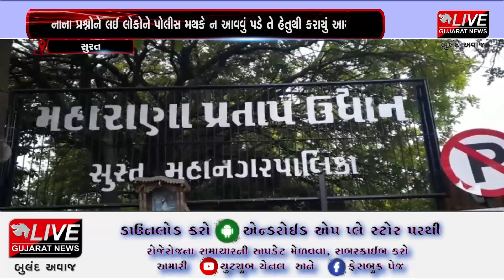સુરત : કાપોદ્રા પોલીસનો નવતર પ્રયોગ લોકો સાથે મોર્નિંગ વોક કરશે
સુરતના કાપોદ્રા પોલીસ મથક  દ્વારા નવતર પ્રયોગ હાથ ધરવામાં આવ્યો હતો.વહેલી સવારે નાના વરાછા ચોપાટી ખાતે લોકોની વચ્ચે પી આઈ સહિતનો સ્ટાફ પી ટી પરેડ કરી લોકોના પ્રશ્નને સાંભળી નિરાકરણ કરવા પ્રયોગ હાથ ધરાયો હતો